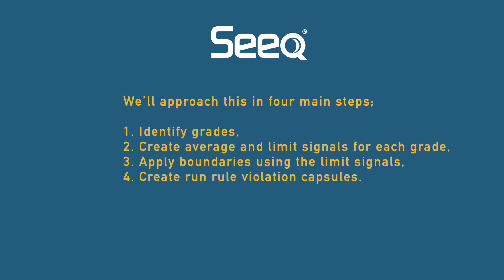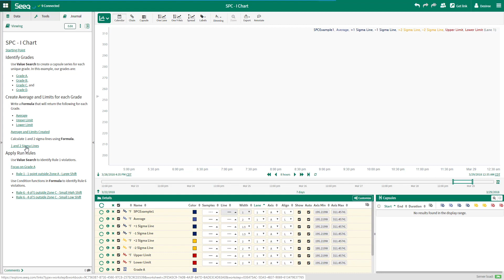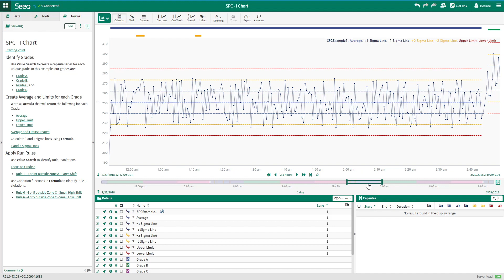Applying Statistical Process Control (SPC) Charting with Seeq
This video demonstrates creating a Statistical Process Control I-chart with Run Rules for multiple grades in a Seeq Workbench Analysis.